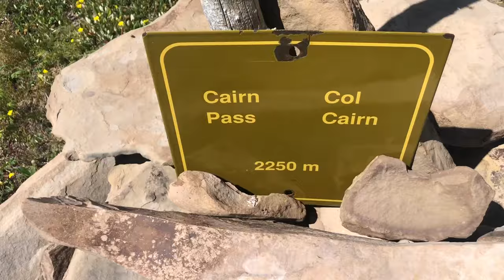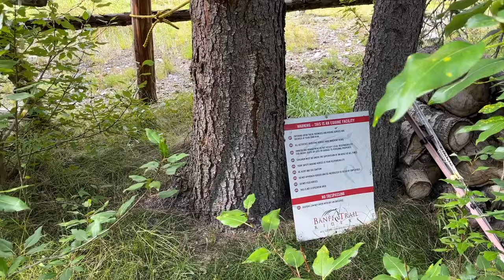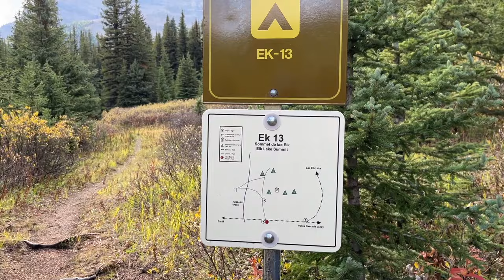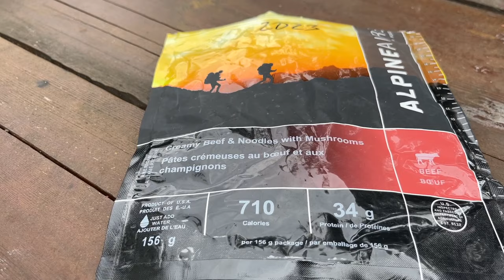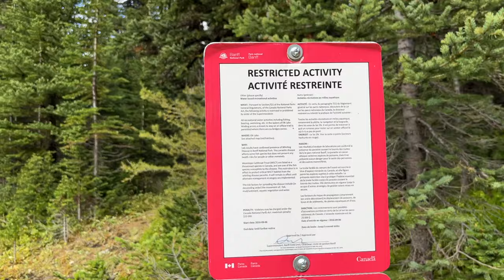Elk Lake loop backpack day 2. Exploring scenic Elk Lake. Banff National Park. 2023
Nothing too major climbing up to this pass. The fun part of the day was definitely hiking around the lake. It's pretty delightful. Found a major outfitter camp site as well. Impressive.

This loop is described in the Canadian Rockies Trail Guide 10th edition.
Day 1 page 166 "Cascade Fire Road"
Day 2 and 3 page 40 "Elk lake"